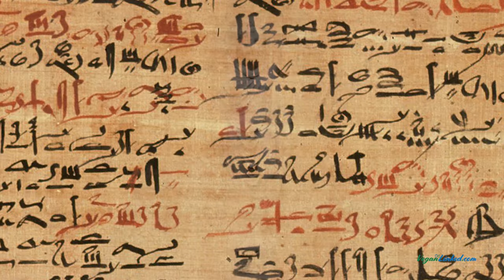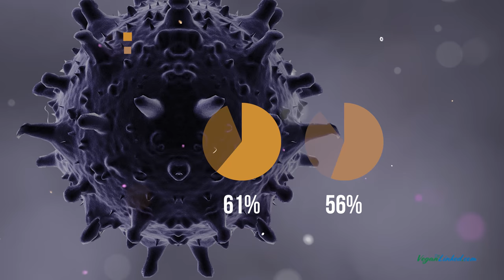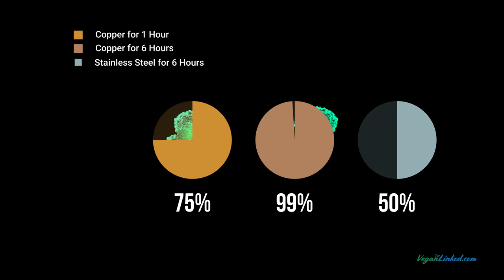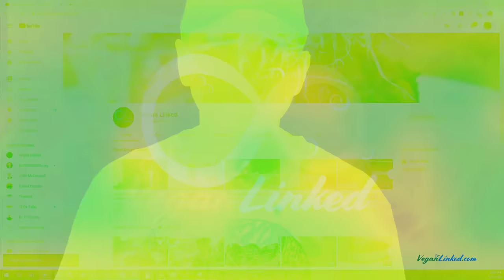HOW TO STOP THE CORONAVIRUS!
Check out some of these awesome copper items below:

As the world hunkers down into lock-down, toilet paper is going extinct, and wait for science to work it's magic there's a miracle mineral cure lurking from the essence of our planet  that can help prevent the spread of these insidious nano monster horrors.

• Smooth Shiny Copper Round Metal Knobs
• Copper Straws
• Moscow Mule Copper Mugs
• Matyck Pure Copper Yoga & Sports Water Bottle, Not from China
• Copper mixing spoons
• Copper-plated Measuring Spoons
• The Best Nano Colloidal Copper
• Tongue Scraper, Ayurvedic Tongue Cleaner
• Kosha Ayurveda Copper Tongue Scraper Cleaner • Premium Native Pure Solid Copper Ball
Healing Lama Hand Forged 100% Copper Bracelet
Copper Gua Sha Scraping Massage Tool

Of course this is by no means a panacea. But, it's a great start. Maybe one day we will have more copper in places where it would be very advantageous like hospital door knobs, handles on shopping carts, etc... While this is not a cure all it's a great start!